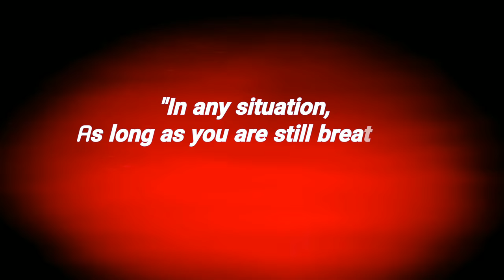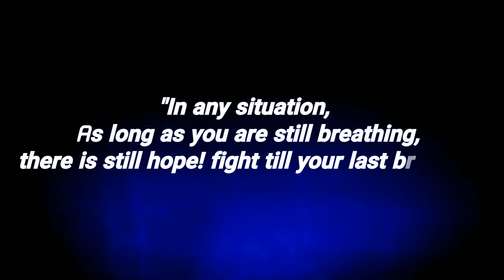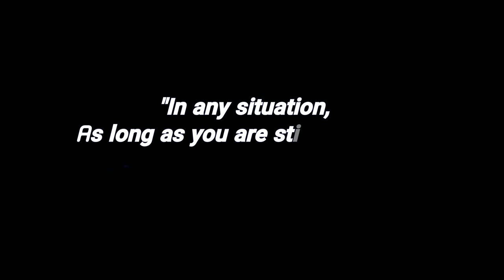Try something new?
Hey patrons, after a milultiple upload failure i managed to changed some issue.